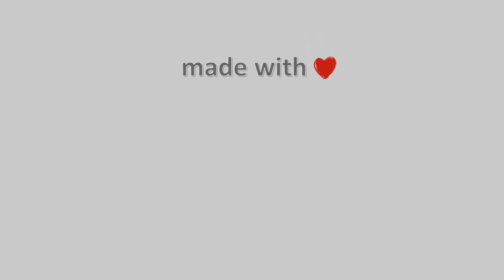05-Ιανουαρίου-2022, Ζαγορά Meteo Camera3